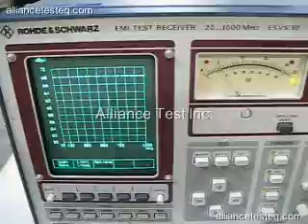ESVS30, Rohde & Schwarz EMI Test Receiver from Alliance Test!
Rohde & Schwarz ESVS30 20 MHz to 1 GHz EMI Test Receiver

The ESVS30 is a triple-conversion heterodyne receiver that covers the frequency range from 20 MHz to 1000 MHz. It can be manually operated, featuring high frequency resolution and accurate level indication, equally so in average and quasi-peak detection.

Its real strength is the semi-automatic measurement of RFI power and field strength. After a fast prescan measurement, they compare the results with the permissible limits, display the interference spectrum on the screen and furnish a comprehensive test report with all the necessary information.